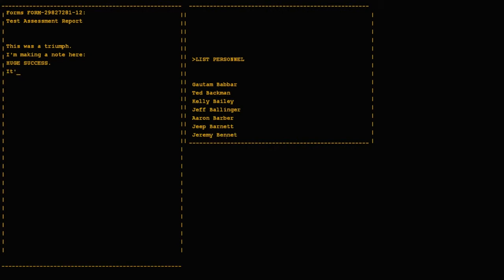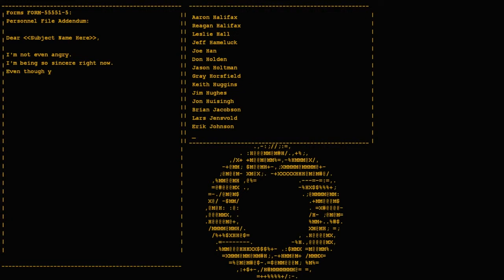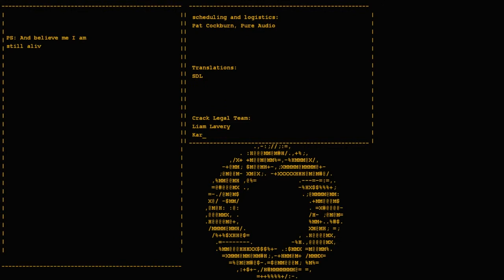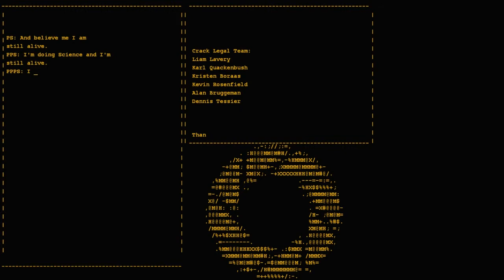Let's Play Portal - Ep 6: Cake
Portal is by Valve.